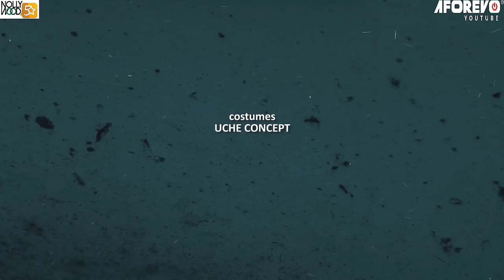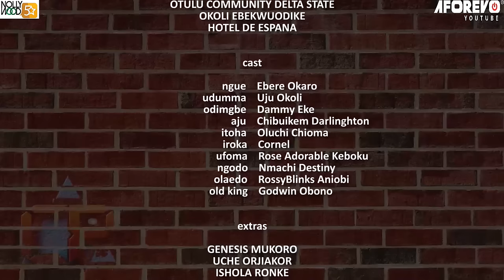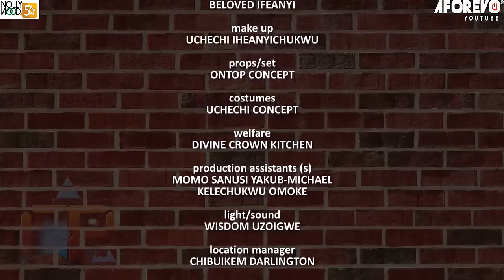Mma Daughter Of Power | This Amazing Epic Movie Is BASED ON A TRUE LIFE STORY - African Movies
A Nigerian Nollywood movie starring; Ebele Okaro, Uju Okolie, Dammy Eke

AFOREVO ID - 57bPkys1UX
AFOREVO NAME - Pot Of Power